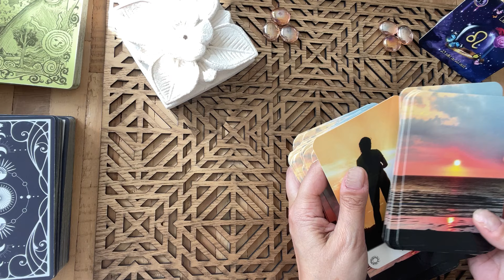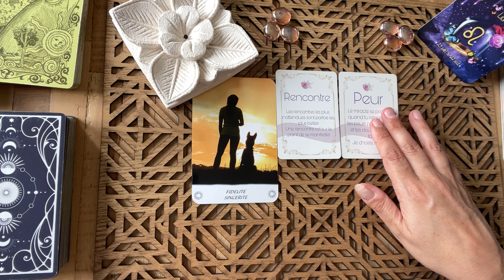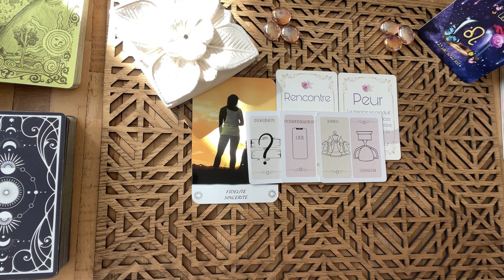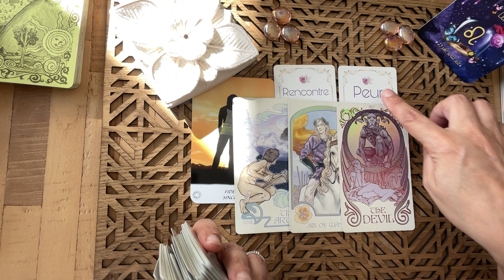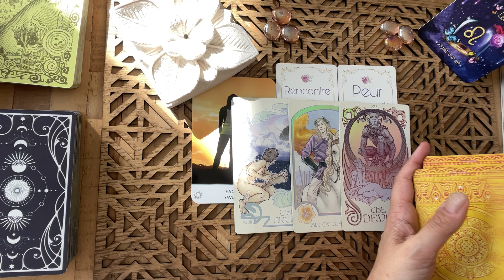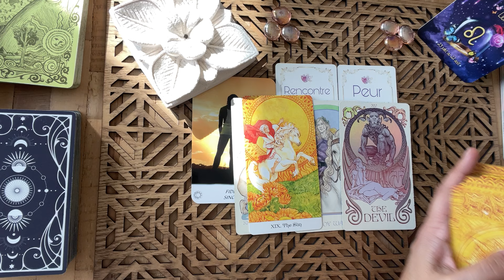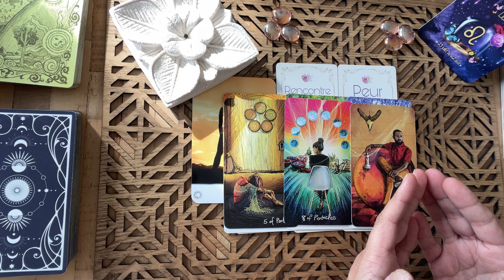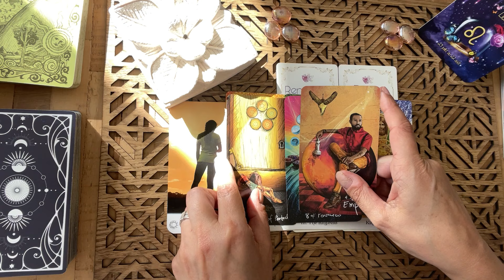LION UNE RENCONTRE OU PROPOSITION QUI CHANGE LA DONNE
Venez découvrir le TAROSCOPE du mois de Juin 2024, Guidance par signe astrologique et les messages de l'au-delà qui me sont envoyés.

💟  Consultations privées.